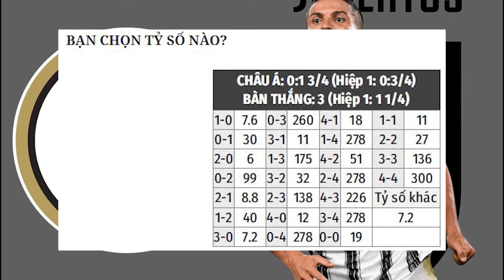Nhận định Soi Kèo bóng đá Juventus vs Spezia, 02h45 ngày 3/3, vòng 25 VĐQG Italia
Với đẳng cấp vượt trội của từng cá nhân, Juventus hầu như chắc chắn sẽ bỏ túi 3 điểm trước Spezia. Nhưng đội khách cũng hứa hẹn sẽ khiến Cristiano Ronaldo và đồng đội có một cuộc leo dốc vất vả